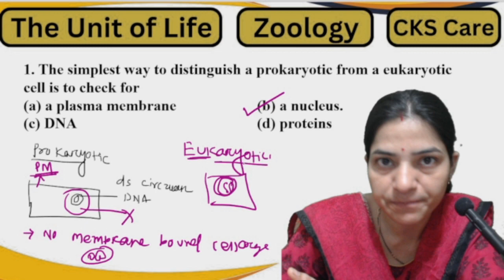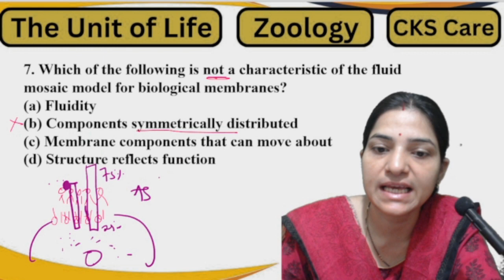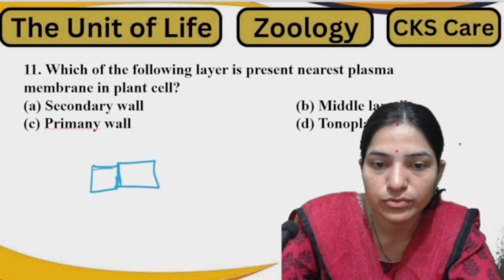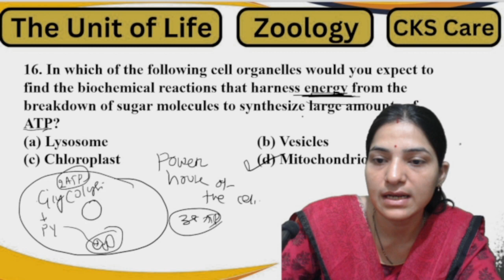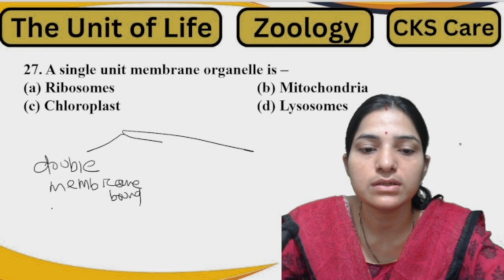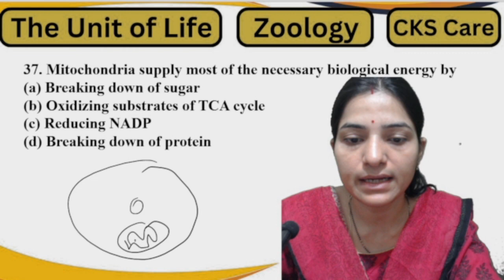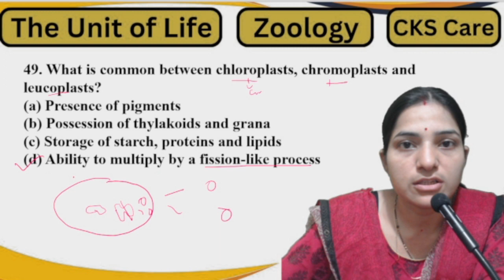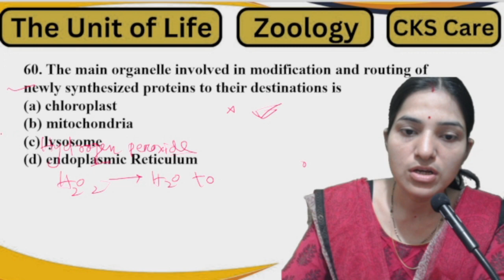OUAT 2024 ||SSB TGT 2024 || LTR 2024 || RHT 2023 || RHT CBZ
Cell(The Unit of Life) MCQ Discussion ସଂପୂର୍ଣ୍ଣ ଓଡ଼ିଆରେ